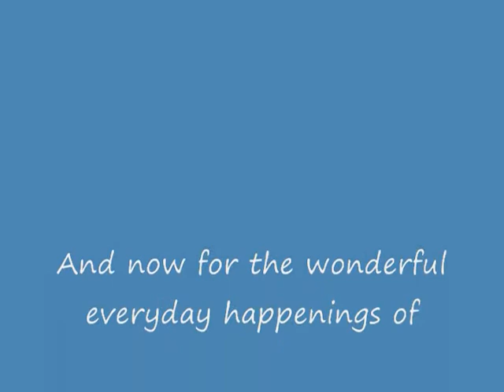The Modern Teddy Episode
A blast from the future!